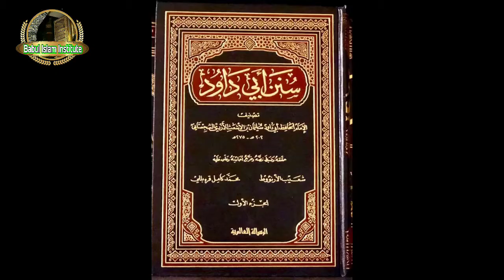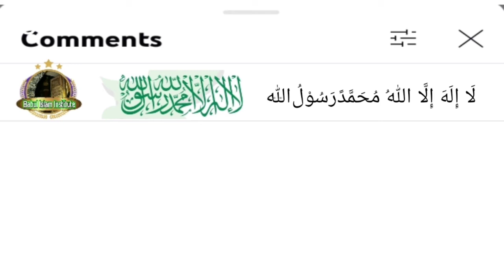14 August Independence Day Speech 2022/Qari Yaseen/Babul islam institute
14 August Independence Day Speech 2022/Qari Yaseen/Babul islam institute
Asslam_u_Alaikum
14th August is celebrated in Pakistan especially with full enthusiasm, statuses of 14th August are posted, Independence Day is celebrated and songs of 14th August are also heard, but today the real purpose of making Pakistan is forgotten.  When Pakistan was formed, there was a single slogan on everyone's tongue

Babul islam Institute is my YouTube channel which will explain the solution of your Shariah issues. The services of various scholars are also available.  In addition, various videos on Islamic teachings are uploaded.
14 August jashn e  azadi mubarak bayan 2022/Qari Yaseen/Babul islam institute